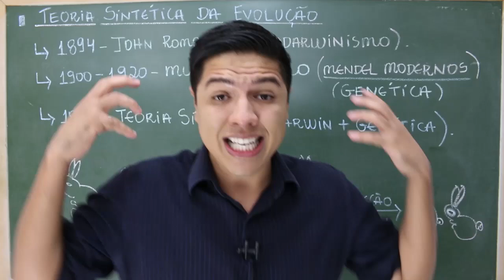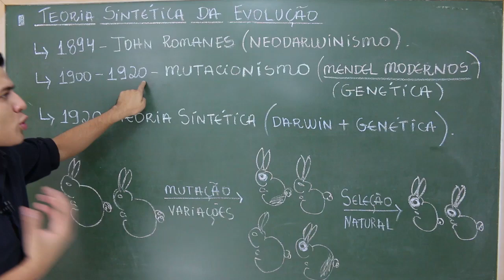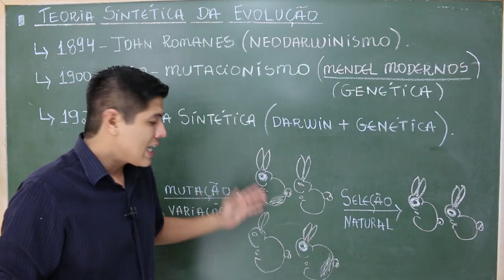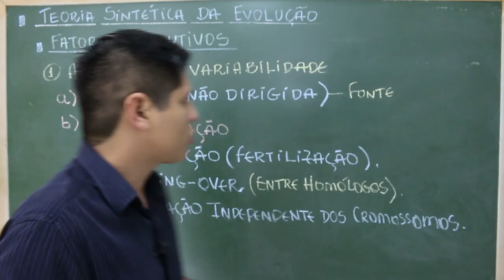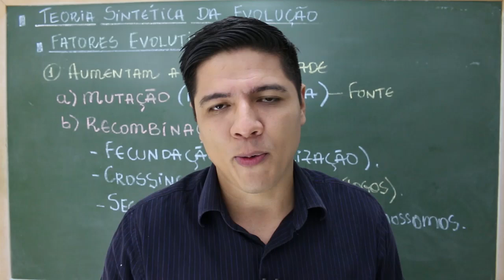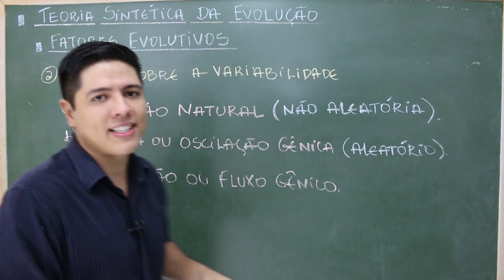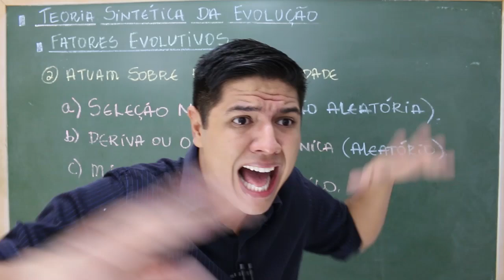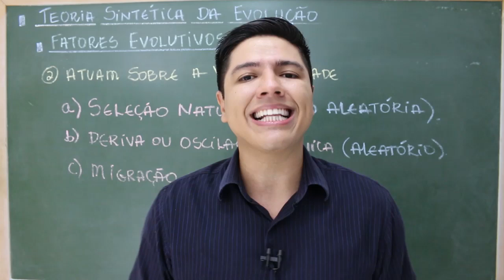NEODARWINISMO - SELEÇÃO NATURAL - TEORIA SINTÉTICA - EVOLUÇÃO - PROF. KENNEDY RAMOS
Nessa vídeos aula vou introduzir a Teoria sintética da evolução ou neodarwinismo.